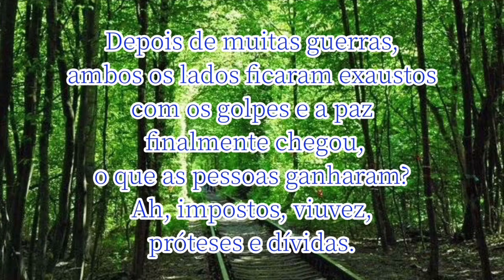平和を願って🙏🇺🇦平和を歌った名作、偉人名言集。いつまでも世界が平和でありますように。パート97